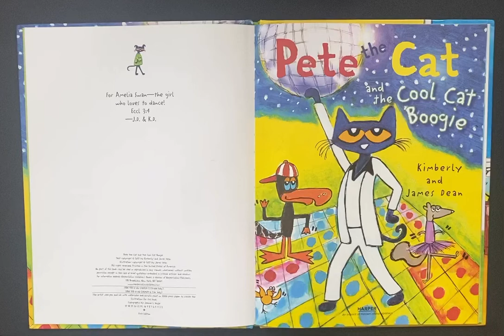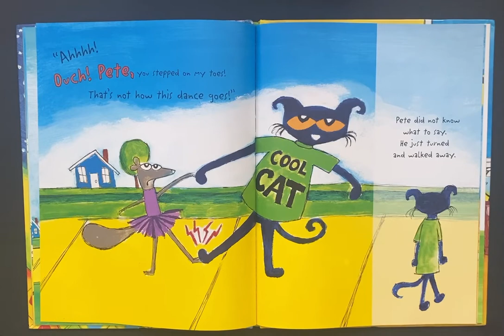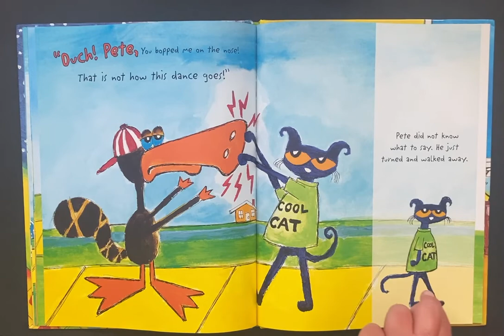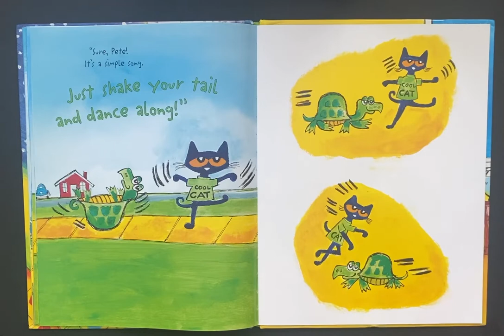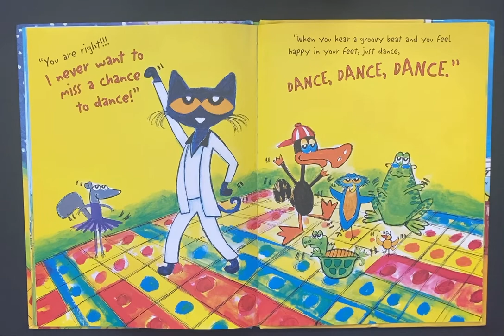Pete the Cat and the Cool Cat Boogie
Don’t ever give up! Watch petethecat learn how to dance.